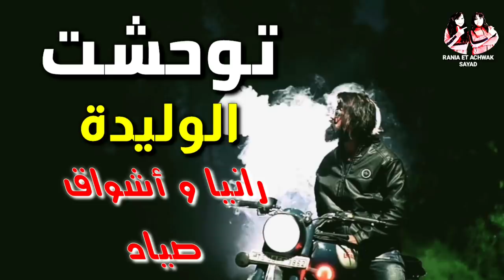توحشت_الوليدة_لميمة_اغنية_حزينة_غناء رانيا واشواق صياد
توحشت الوليدة غناء رانيا واشواق صياد